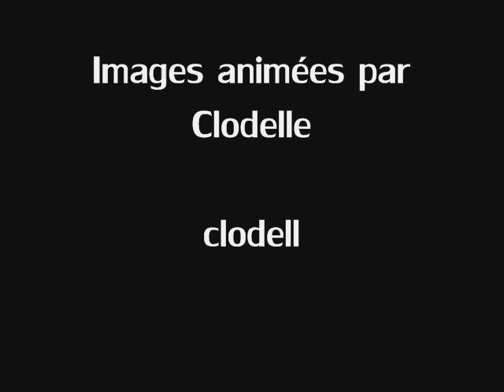CASSEURS FLOWTERS et L'ENTOURAGE concert Fnac Live Paris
Fin du concert gratuit FNAC LIVE 2014 sur le parvis de l'Hôtel de Ville de Paris : Casseurs flowters invitent des membres de L'Entourage pour le final.